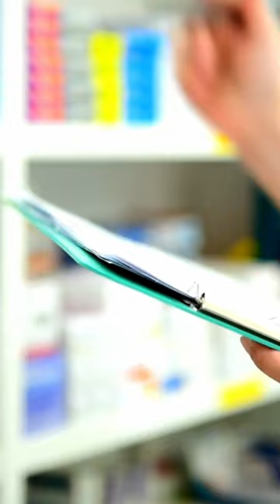مهن الاعلام الدوائي و الكتابة الطبية في أميركا